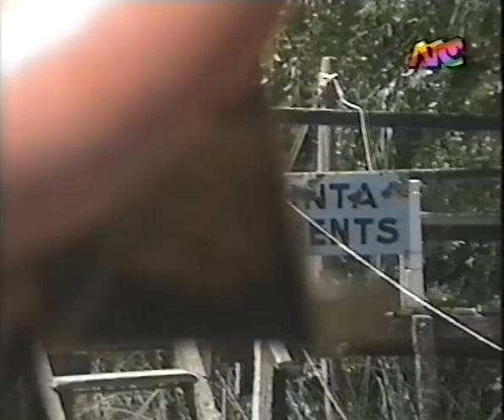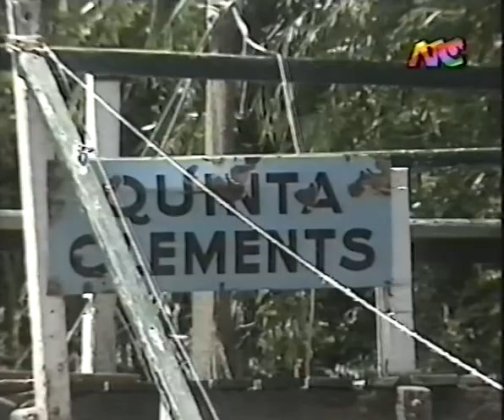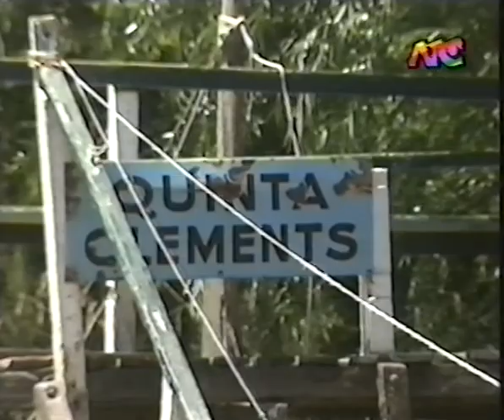El Visitante - Polo - Ep. "Las Cosas que Cuentan (Capítulo 2)" - ATC - 1995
Excelente serie de documentales de Fabián Polosecki, uno de los pioneros en este tipo de formato televisivo estilo documental periodístico. Polo entrevistaba a gente común, y armaba historias de las historias que ellos tenían para contar.

Este episodio trata sobre la gente que vive en el Delta.

Emitido el viernes 15 de diciembre de 1995.